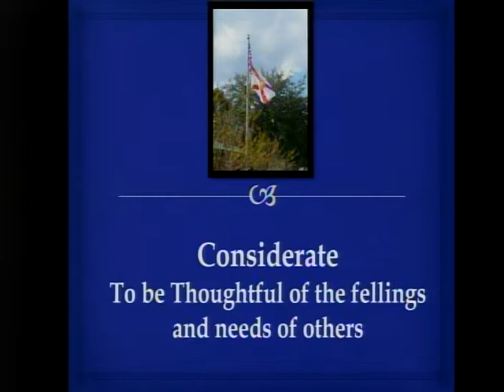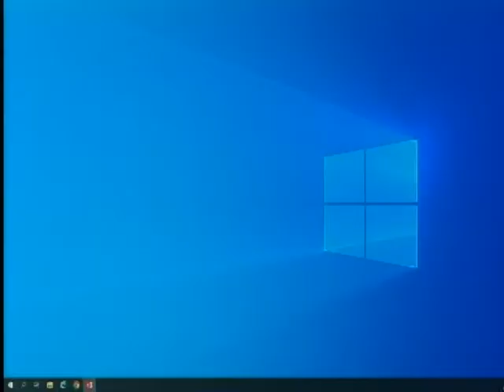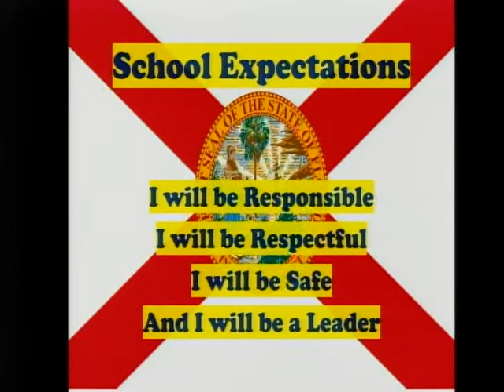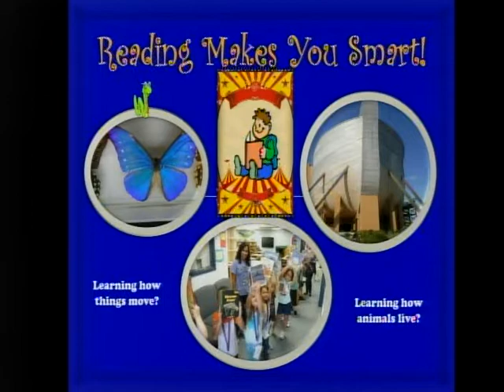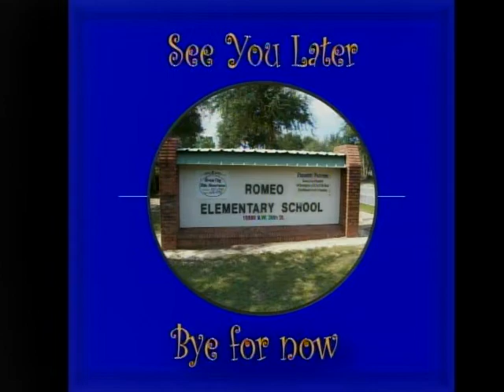vlc record 2022 10 13 07h46m12s udp 239 2 2 2 50000